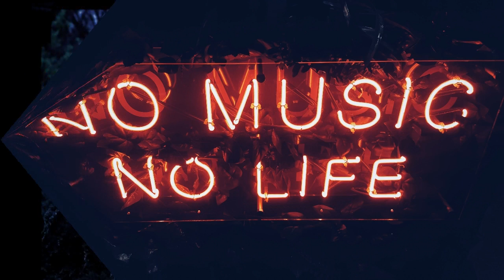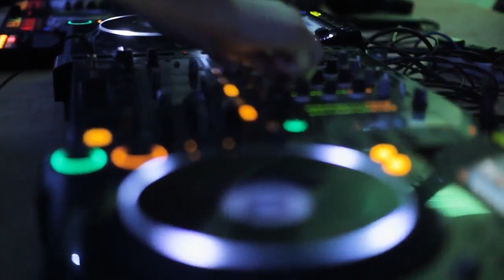🎧【★】☯Sunny Side of the Trees☯【★】🎧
Cosmic Bandits
Everything is Borrowed
Vegan Zombies
Let's Slash Grandma's Tires
I Just Wanted to Dance
Dead Code
I Am Your Clothes
Bombs Away
Skynyrd's Number 4874
0x0000007b
Bob Sells Chevrolets
The Best Song
Nanobots
Every Light on the Moon (Is the Moonlight)